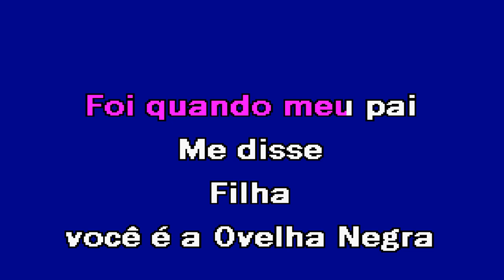OVELHA NEGRA Os Fantasmas Karaoke